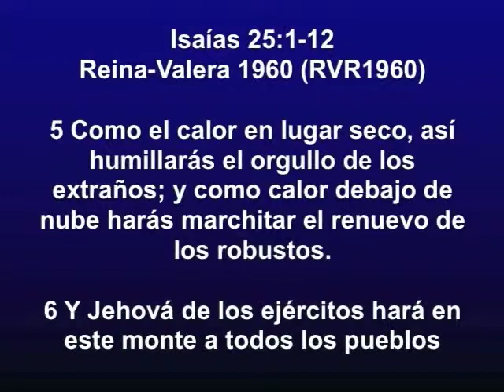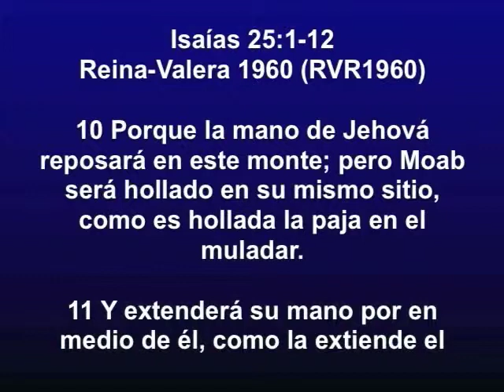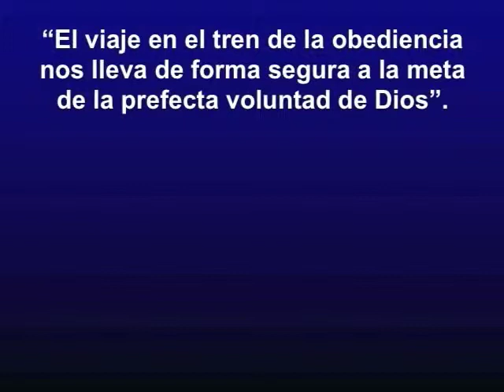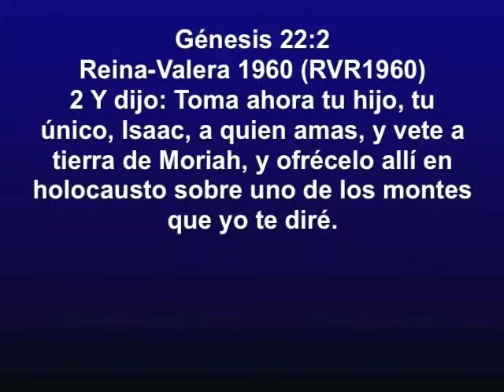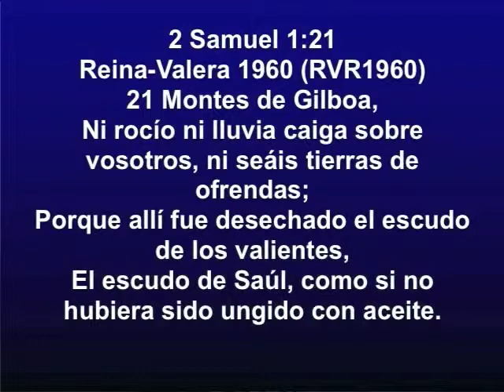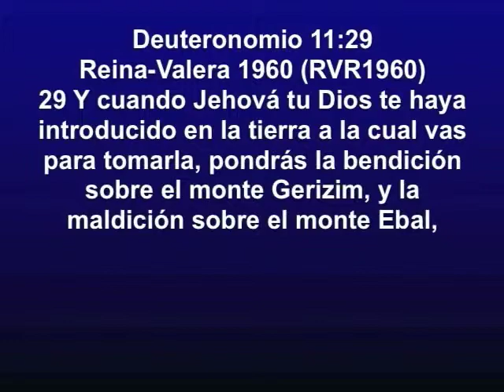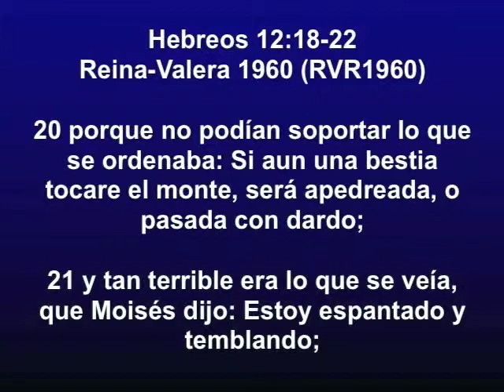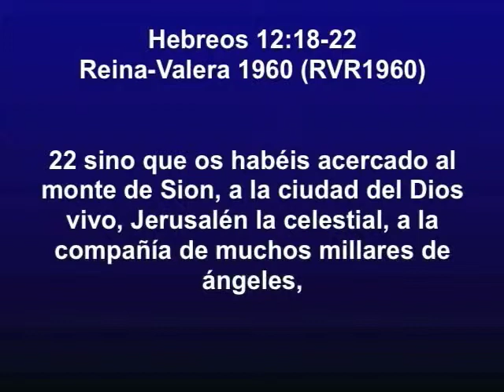Profeta Graciela Meneguzzi- El banquete en este monte-1-2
Un mensaje que nos abrirá el entendimiento del nivel espiritual que tenemos y las claves de lo que nos pueda estar sucediendo en ese nivel espiritual. Un verdadero desafío de crecer para gozar en el Monte Sion de las grosuras del banquete del Señor.

Este Ministerio de Avivamiento se caracteriza por los cánticos que llegan y producen una atmósfera de Gloria donde todo puede suceder. El Ministerio de Alabanza tiene varios D.V.D. y C.D. grabados en vivo en una hermosa atmósfera del Espíritu Santo.